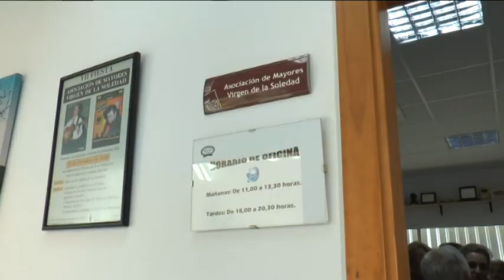GARCÍA-PELAYO VISITA MAYORES LA SOLEDAD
María José García-Pelayo, número 1 de la lista del PP al Congreso por la provincia, visitó el Centro de Mayores Virgen de la Soledad. García-Pelayo estuvo acompañada por la vicesecretaria provincial de sectorial, Laura Seco, y la secretaria general del PP de Chiclana, Ana Domínguez.